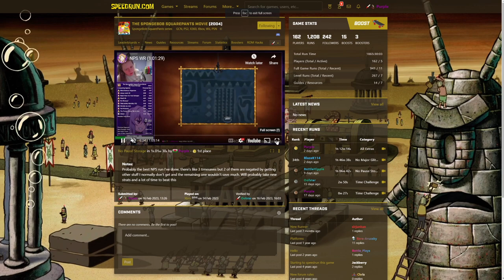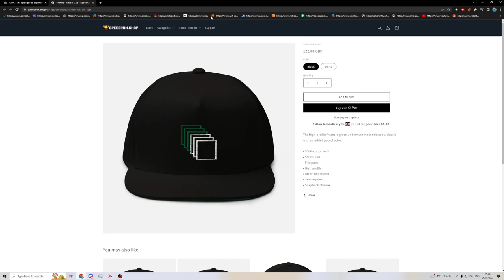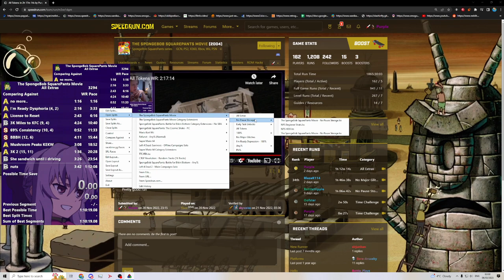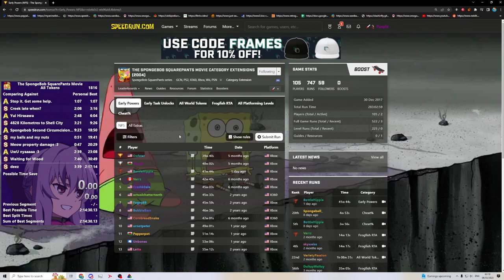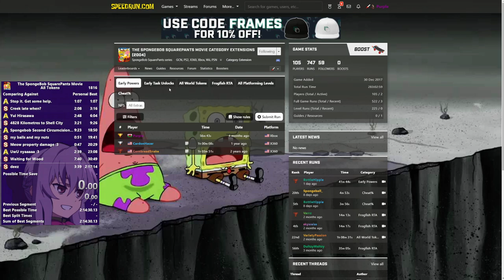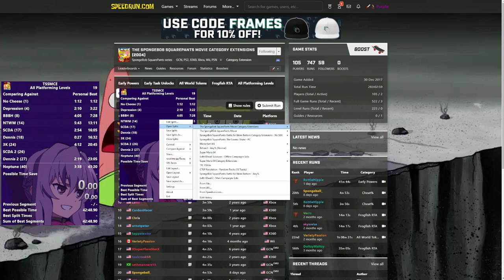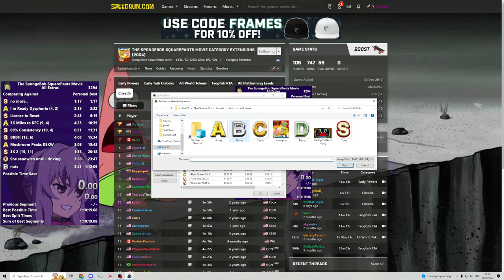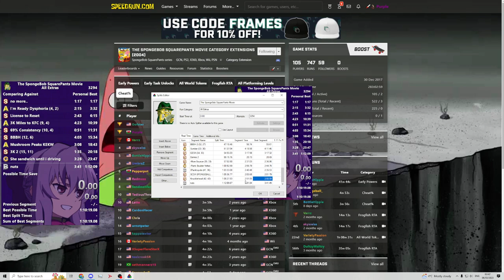TSSM 2023 Strat/Category Time Predictions (& Other Stuff)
These are low-effort vids that shouldn't be on the main channel. I'll talk about anything I want (speedrunning or not) with no editing or sometimes no background footage or whatever